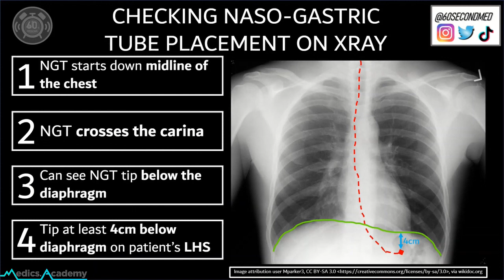55 SECONDS on Checking NASOGASTRIC TUBE Placement on X-Ray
Quick 4-step method to help confirm safe NGT placement on X-Ray!
Want to get involved? If you’d be interested in sending in your own video check out the form in the link in our bio 💫